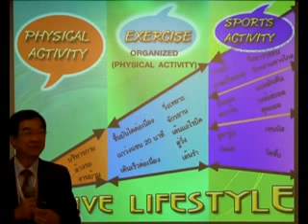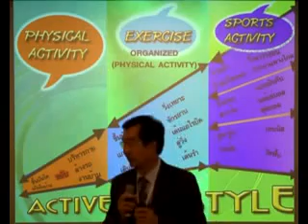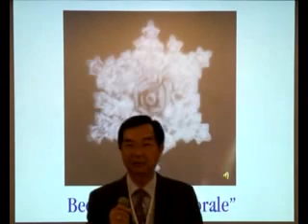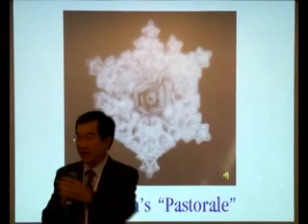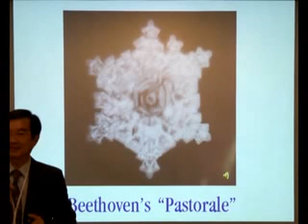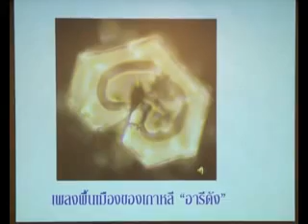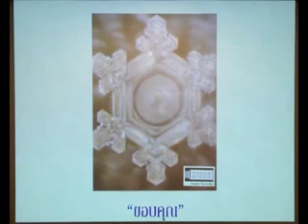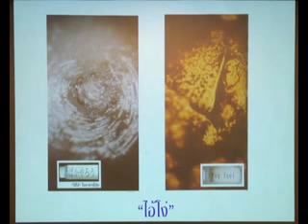ลดอย่างฉลาดหมดโอกาสเกิดโยโย่5_5.avi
Clip การบรรยายหัวข้อ "ลดอย่างฉลาด หมดโอกาสเกิดโยโย่" โดย นายแพทย์ปัญญา ไข่มุก ที่ปรึกษาเครือข่ายคนไทยไร้พุง ให้ความรู้แก่ทีมแพทย์และพยาบาล จากโรงพยาบาลเครือข่ายจัดการโรคอ้วน รวมถึงผู้เข้าร่วมโครงการลดน้ำหนัก  "รวมใจลดพุงทั่วไทย ถวายไท้องค์ราชัน ๘๔ พรรษาฯ"  ซึ่งเป็นส่วนหนึ่งของ Workshop "อ้วนเกิน เอาอยู่ สู้ไม่ยาก" จัดโดยเครือข่ายคนไทยไร้พุง เมื่อวันที่ 26 เม.ย.55 ในงานประชุมวิชาการประจำปี ราชวิทยาลัยอายุรแพทย์ฯ ณ โรงแรมแอมบาสเดอร์ซิตี้ จอมเทียน ตอนที่ 5/5